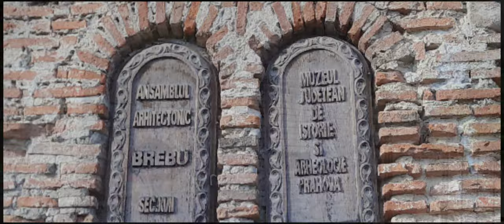Mănăstirea Brebu (Pictorul Sava Henția a pictat biserica mănăstirii )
Manastirea Brebu, una dintre vechile manastiri ortodoxe din judetul Prahova, se numara printre cele mai de seama ctitorii ale voievodului Matei Basarab. Aflata in apropiere de raul Doftana, pe teritoriul localitatii Brebu, judetul Prahova, manastirea este o marturie exceptionala a artei romanesti a secolului al XVII-lea.

La Mănăstirea Brebu din judeţul Prahova, istoria se odihnește în Biserica „Sfinţii Arhangheli Mihail și Gavriil” și într-un peisaj ce poartă sufletul în rugăciune de slavă și mulțumire lui Dumnezeu. Dealurile molcome protejează platoul în care se află localitatea și ctitoria vrednicilor domnitori Matei Basarab și Sfântul Constantin Brâncoveanu. Viața monahală își urmează cursul aici așa cum a fost pecetluită și hărăzită de domnitorii ctitori. Și-n pacea locului oameni din localitate sau din zări îndepărtate vin să-și odihnească sufletul pentru câteva ceasuri și cinstesc memoria înaintașilor.

Localitatea Brebu constituie o zonă de un pitoresc aparte, înconjurată de dealuri cu livezi și păduri, situată pe centura dealurilor și munților arcuiți, de-a lungul zonei unde Carpații Orientali se întâlnesc cu cei Meridionali, iar ca deschidere către miazănoapte spre depresiunea Câmpina. Brebu n-a fost nici expus ca sat de câmpie, dar nici izolat ca un sat de munte, platoul unde e așezată localitatea fiind mărginit de apele Doftanei și Lupei. Localitatea s-a aflat permanent pe traiectul căilor comerciale ale așezărilor vecine și spre Transilvania.